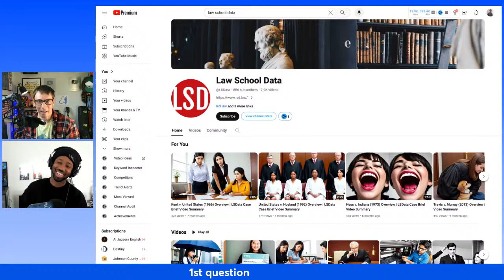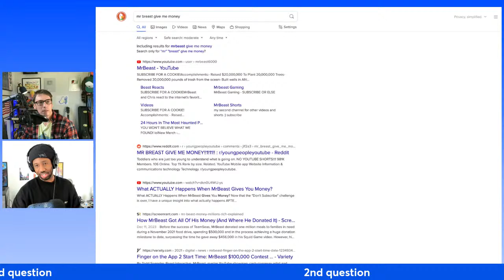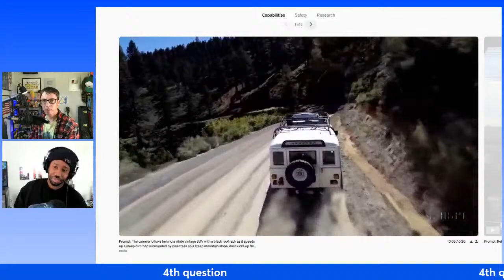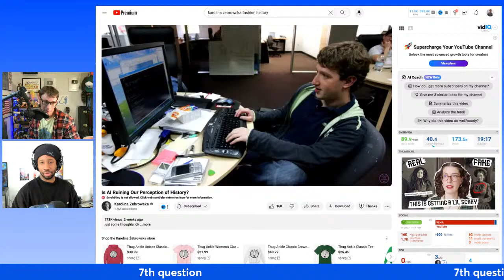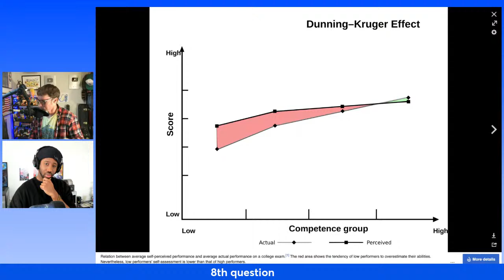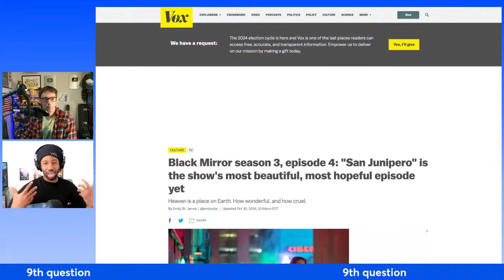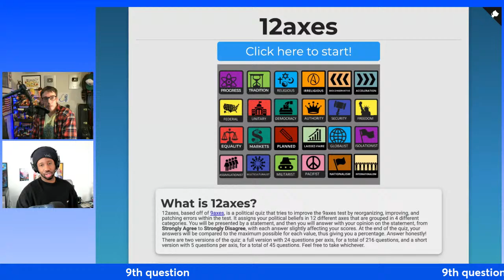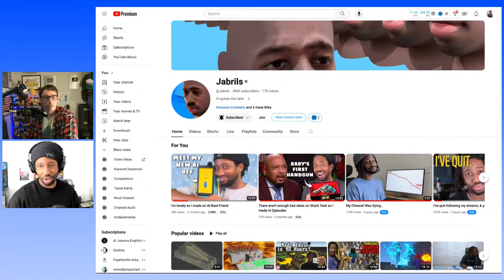Jabrils and Mr. Beat Interview Each Other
Jabril from @Jabrils and Mr. Beat came up with 10 open-ended questions for each other and didn't tell each other what the questions would be ahead of time. This was the conversation that resulted.